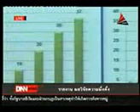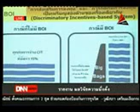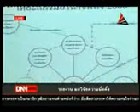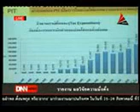ข่าวภาคค่ำ DNN (16สค.55)